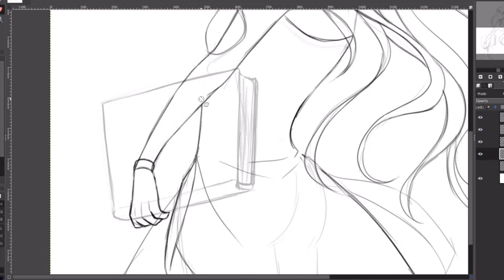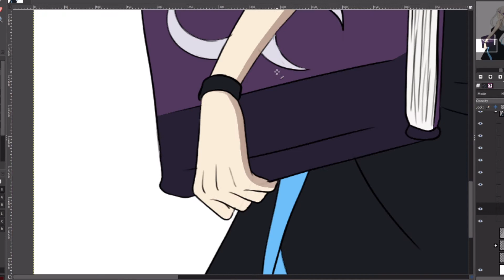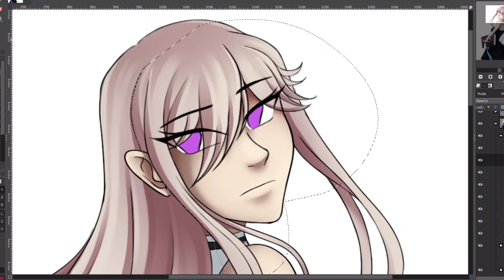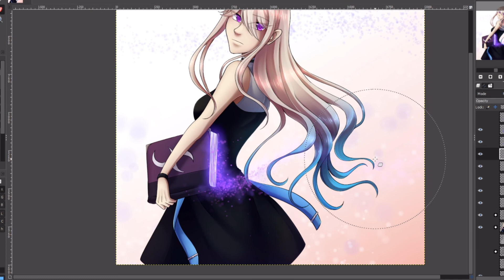Feeling nostalgic, let's draw something in GIMP